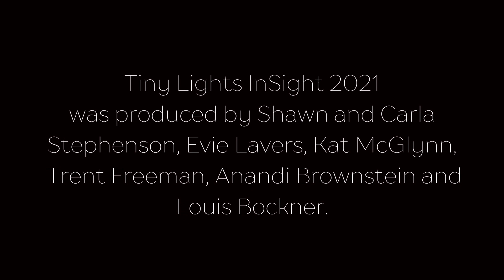TRENT FREEMAN - Caycuse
Written for the Old Growth forest and its defenders at the Caycuse watershed, which is part of the ongoing Fairy Creek protest.

A live performance for the virtual Tiny Lights Festival in 2021.

Filmed by Anandi Brownstein